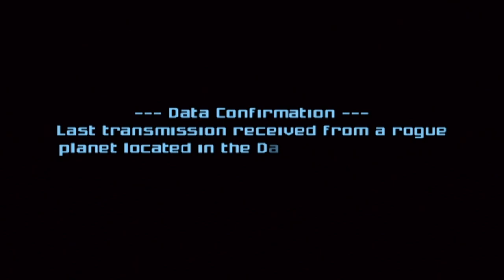METROID PRIME 2 w/ UDJ & TheNSCL - Episode 1 - Welcome to Aether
Another day for Samus Aran, another galaxy-threatening disaster to put a stop to. Let's head out into Metroid Prime 2!!